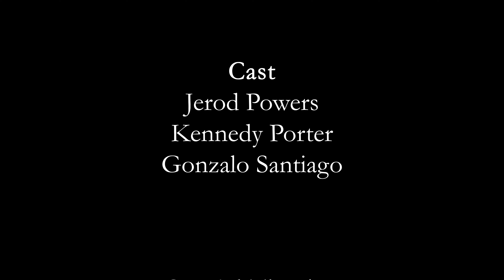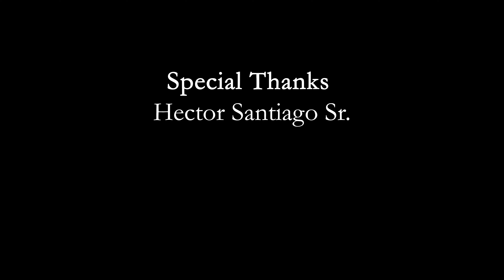Wear Your Mask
Written and Directed by Hector Santiago

Cast
Jerod Powers
Kennedy Porter
Gonzalo Santiago